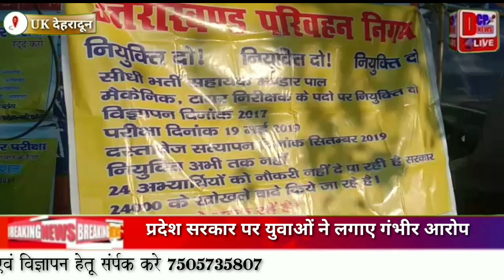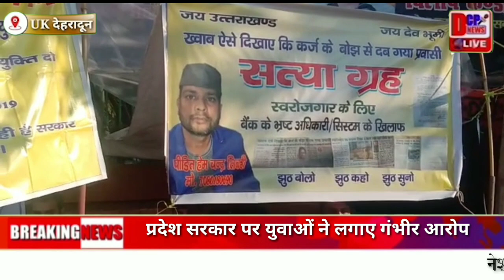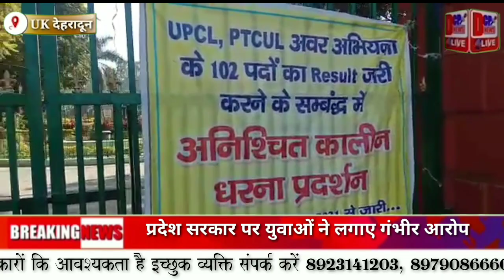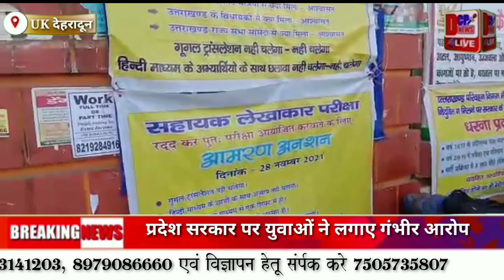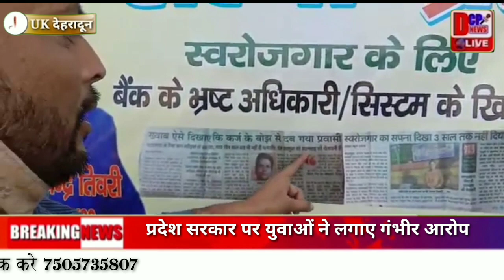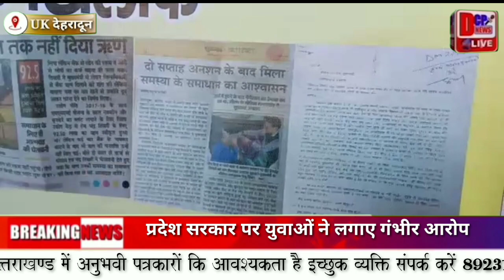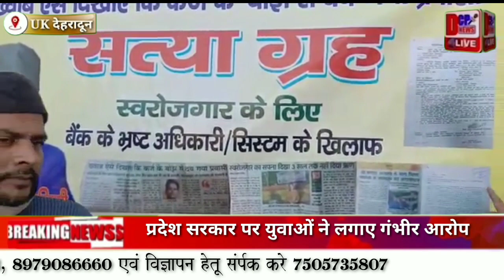UK/देहरादून:- क्या यही है युवाओ की सरकार?, जिस पर युवा लगा रहे गंभीर आरोप।